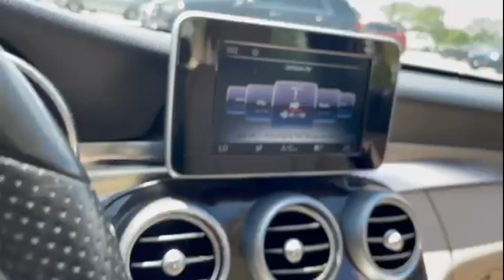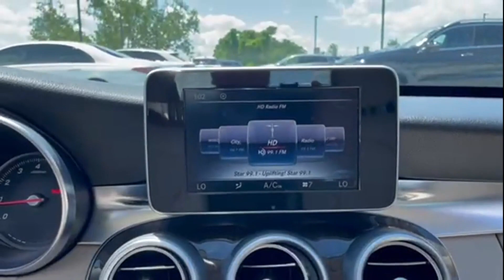Used 2015 Mercedes-Benz C-Class C300 Luxury Englewood, Teaneck, Fort Lee, Palisades Park, Ridgefield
2015 Mercedes-Benz C-Class C300 Luxury 55SWF4KB5FU052151 Video

This 2015 Mercedes-Benz C-Class C300 Luxury 55SWF4KB5FU052151 is full of phenomenal features such as: